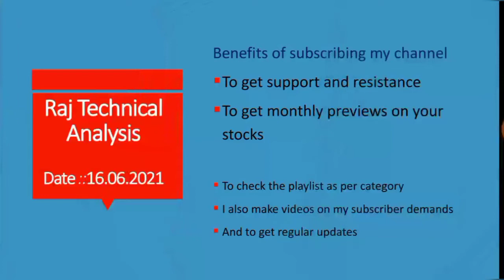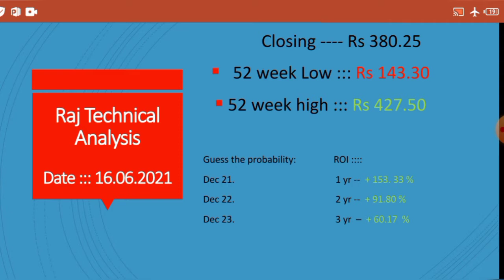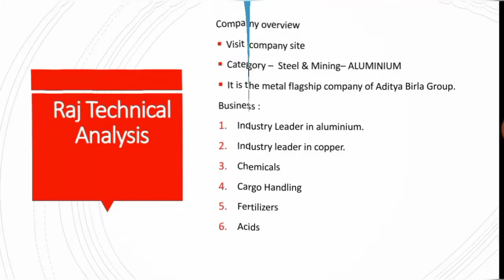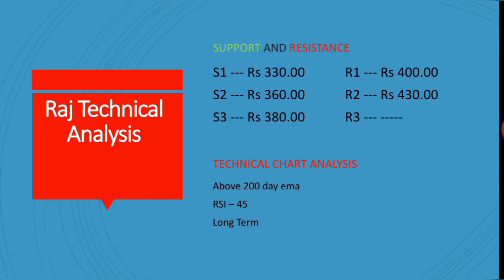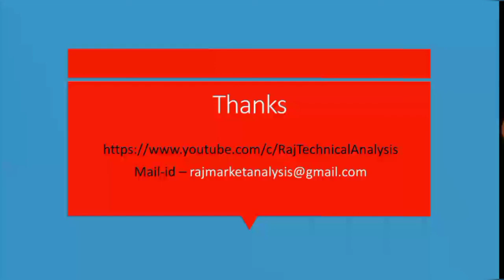Hindalco share, Hindalco share latest news, Hindalco stock